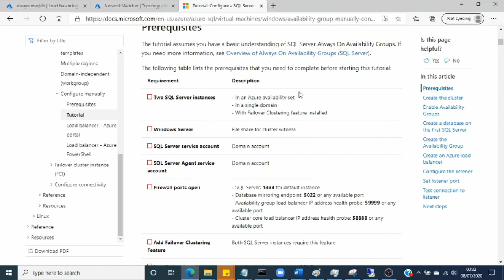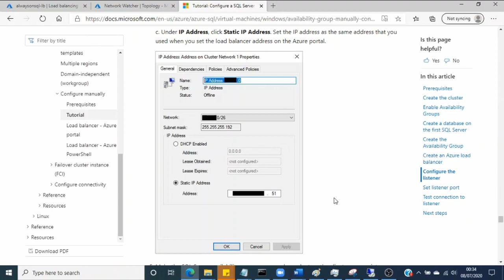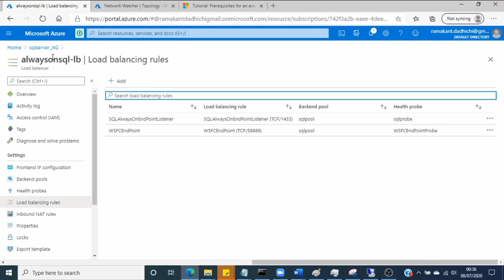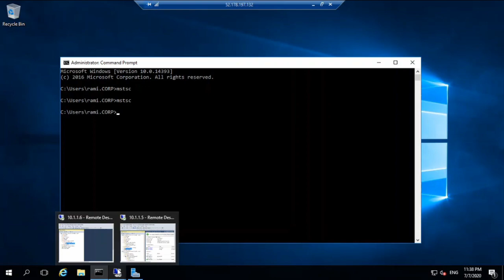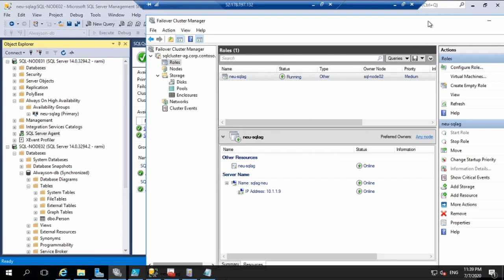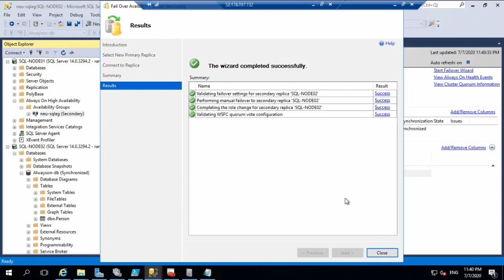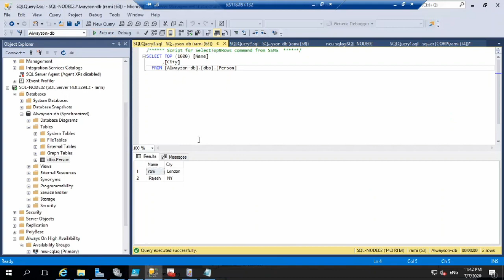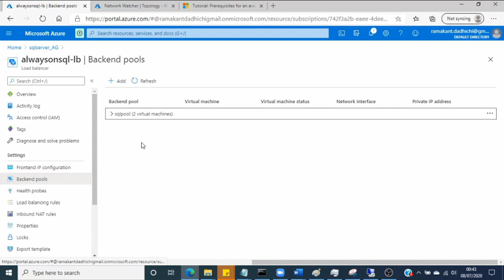SQL Server availability group on Azure Virtual Machines | Setup walk-through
Configured an Availability Group setup in Azure from scratch using 4 VMs and 1 Load Balancer. This is just a walk-through of the final setup and few related tips.

Why do we need load balancer in Azure for listener ?

ABOUT MY CHANNEL:
Hi! I’m Ramakant Dadhichi,On my channel, you will find Workout videos, Fitness and Nutrition information, Technical tutorials around cloud and database solutions and some personal travel vlogs. I love sharing all the information I have gathered in my career and learnings with you guys as I experience them myself.

Feel free to add me on Instagram/Facebook/LinkedIn